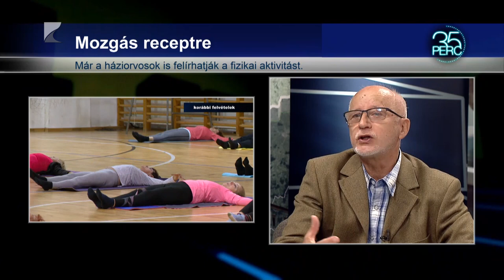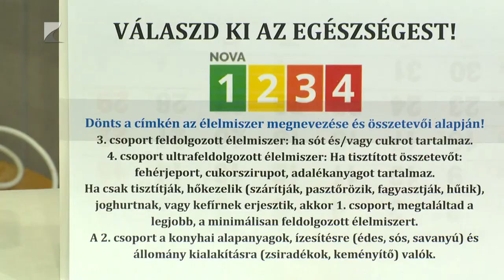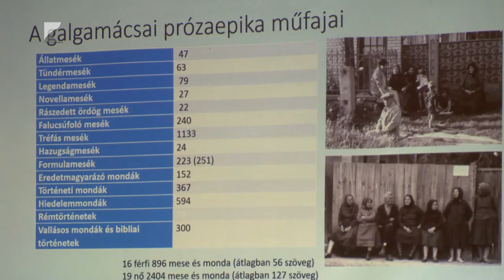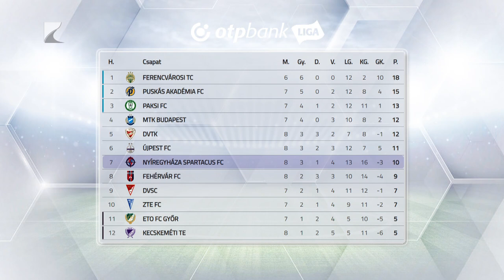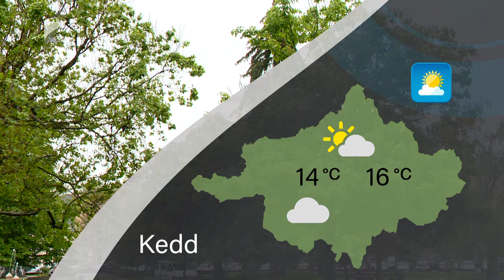HÍRADÓ - 2024.09.30. - Kölcsey TV